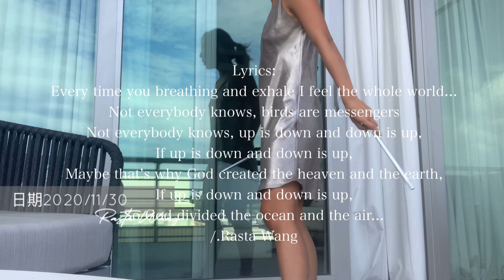「27」、血脈的淨化(土壤及水的連結）the Golden line, the Bloodline purification。（承金寶塔）/.原著 .王大喜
2020/11/30工作紀錄
27、「血脈的淨化，the Golden line, Bloodline purification」（承金寶塔）/.原著 .王大喜

Lyrics:
Every time you breathing and exhale I feel the whole world...
Not everybody knows, birds are messengers
Not everybody knows, up is down and down is up,
If up is down and down is up,
Maybe that’s why God created the heaven and the earth,
So God divided the ocean and the air...
/.Rasta Wang

*17、victory/.Origin .Nicole Marks

「The bloodline」
why people live in the holy land,
they have the only God
they obey to the truth
they create their own path
while they’ve been persecuted
by the people who believe the default world
Where will the system takes us to?
/.Translation .Rasta Wang
/.Origin .Corona Virus

*333、power /.Origin .Nicole Marks
*夢口罩上有黑字，被政府拿走人權。/.原著 .王大喜

（此生命紀錄於，Nicole Marks的遠古武器重置術後的生命自動調整狀態）
（目前專注於創作、由於5G的發展及對身體的可能危害，暫不接受線上諮詢，僅接受捐款，如需手術請至以下官網詳閱，敬請見諒。☀️🙏)

台幣帳號：
戶名：王大囍
銀行代號：808
銀行名稱：玉山銀行內湖分行
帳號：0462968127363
台幣帳號：
銀行代號：048
銀行名稱：王道銀行
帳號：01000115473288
美元帳號：
戶名：王大囍